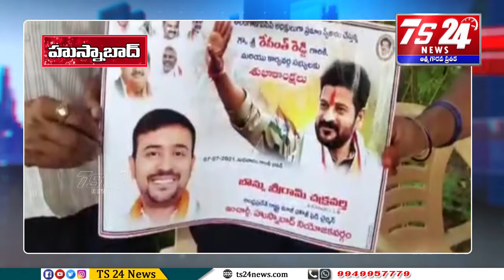రేవంత్ రెడ్డి కార్యక్రమంలో పాల్గొనడానికి కార్యకర్తలతో సమావేశం నిర్వహించిన బొమ్మ శ్రీ రామ్|TS24 News